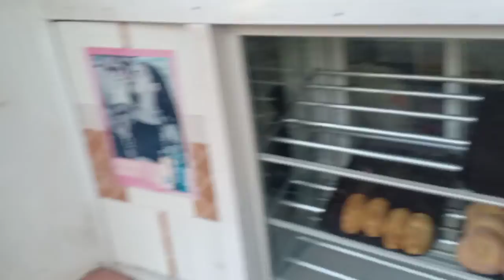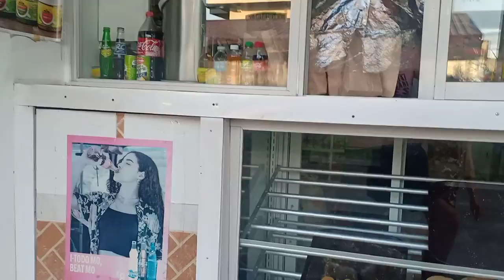December 12, 2021